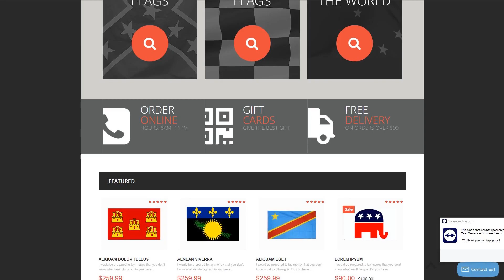Politics Responsive OpenCart Template by RockThemes - 52925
This one comes with Responsive, Admin Panel, Bootstrap, On-line chat, Sliced PSD, Dropdown Menu, Online Store/Shop, HTML 5, JQuery, HTML plus JS

On-line Chat is a tool that allows you to have a real-time conversation with your site visitors.
Online chat by means of tech support is often a sign for the purchaser - “this specific business enterprise really worries about me”. The internet consumers don't need to wait countless hours for their ticket to get resolved or proceed through loads of documents to find the answer for himself. Welcoming technical support expert is going to answer him almost immediately and can resolve his trouble in a virtually no time.
Find latest On-line chat OpenCart ecommerce themes here
Responsive design ensures that the webpage changes its size and shape to fit any type of screen, from the smallest mobile phones to the largest Computer displays. For every device, website page components enlarge or shrink to seem ideal.
With the expanding popularity of mobile devices, the amount of users who log on to the sites from cell phones has expanded a lot. This sort of feature permits you to modify websites to smartphones and a variety of screen extensions, eventually providing mobile device owners with improved opportunities.
Latest Responsive OpenCart design themes here
Bootstrap is a front-end network for making websites and web-apps.
By means of Bootstrap, you can design entirely responsive web designs utilizing HTML and CSS based layouts for typography, print styles, forms, buttons, tables, and so on.
Find more Bootstrap OpenCart designs here
This is a capability of the website to immediately adapt to any display size and resolution.
Responsive design can help your business site appear equally well on screen of any personal pc or portable gadget.
Find newest Responsive OpenCart templates here
On-line chat is a function that involves live messaging over the web.
It helps you to live chat with website visitors and review guests' internet activities.
Find more On-line chat OpenCart themes here
Bootstrap is an open-source framework for building up internet resources.
Bootstrap is a really effective instrument and that is the explanation it's extremely well-known. Using this type of framework, it's possible for you to create responsive design, suitable to any type of screen size, prototype new layouts without the problems and make certain your own webpage is certainly cross-browser compatible.
Find newest Bootstrap OpenCart ecommerce templates here
Politics Responsive OpenCart Template FAQ
In case you would like to customize our Society & People Support OpenCart designs for your customers, you don't need any license since your customer will be the final owner of the template files. The only thing you should keep in mind is when you start on the projects based on the same template, you have to purchase this template over again for every project it is used for.
No, you cannot resell the OpenCart ecommerce templates for Society & People News as is. You can only sell them as the integral part of your new product.
No, you cannot resell the customized OpenCart design for Society & People News as a template but you may sell it as a project to your client (see paragraph 1 SINGLE SITE LICENSE for more details).
No, there are